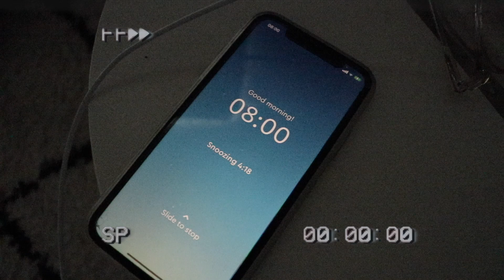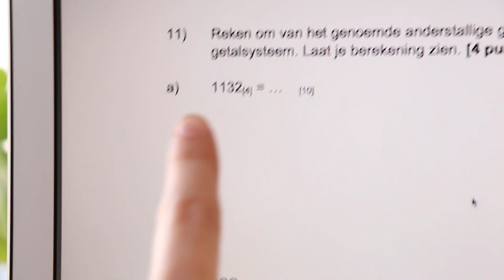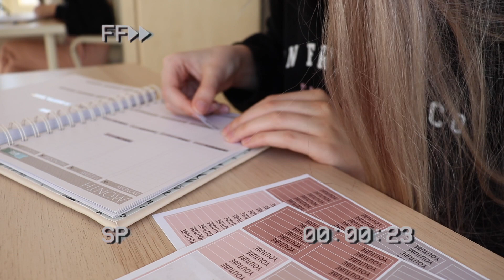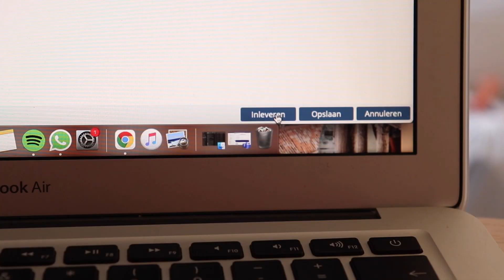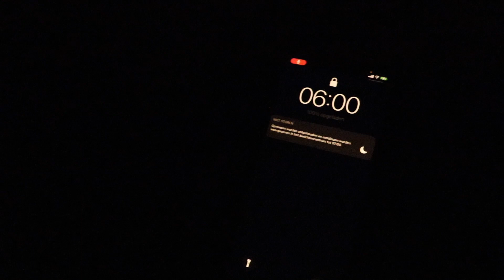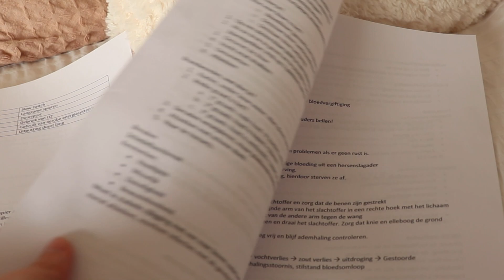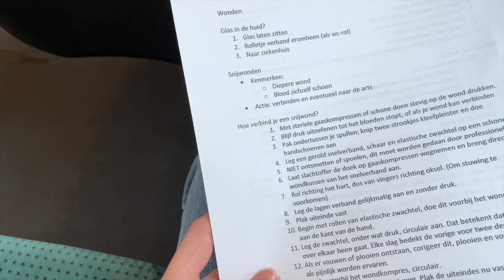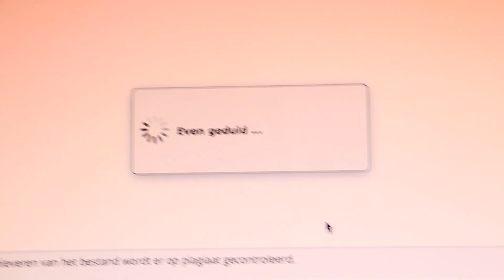TOETSWEEKVLOG *realistisch, pabo, om 6 uur opstaan* ★ It's Jamie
Een tentamen periode op de pabo, hoe ziet dat eruit? Wat voor toetsen krijg je? Dat laat ik je in deze toetsweekvlog zien!

In deze toetsweekvlog neem ik je mee in mijn 5 super stressvolle toetsweken/stageweken op de pabo. Deze toetsweekvlog geeft je een super realistisch beeld van hoe een toetsweek eruit kan zien. Want het loopt nou eenmaal niet altijd perfect. Daarom sta ik vaak om 6 uur op om toch zoveel mogelijk te leren. Ik hoop dat ik je toch een beetje kan motiveren om voor je toetsen te leren of aan je verslagen te werken.

Vergeet de video niet op 1080p HD te zetten om te genieten van de beste kwaliteit! Kusjes Jamie ❤️

     - iMovie
♡ Hoe oud ben je?
     - 20 jaar (11/04/2001)
♡Welke opleiding doe je?
     - Pabo

v i d e o ' s   d i e   j e   m i s s c h i e n   o o k   l e u k   v i n d t!

Hii, mijn naam is Jamie en super tof dat je deze video hebt aangeklikt en bij deze tekst terecht bent gekomen. Ik upload 1 keer in de week, op zaterdag om 16 uur. Vaak is dit met een première, zodat we gezellig kunnen praten! Dus kom gezellig een keer mee praten, dat zou ik leuk vinden. Dankjewell xx

♡ 1701, thanks ❤️

Als je dit leest, reageer dan met ⭐️! Love youuu